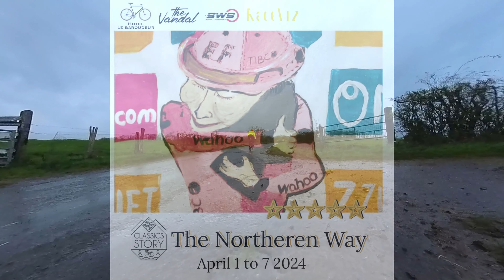Classics Story, The night before the finish